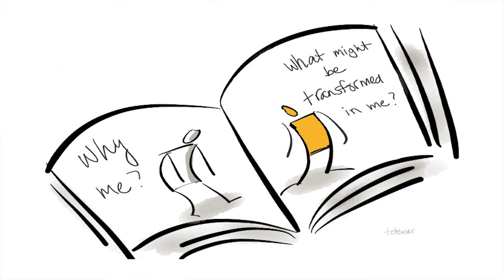One Woman FEARLESS Vancouver - Speaker - Tammy Dewar